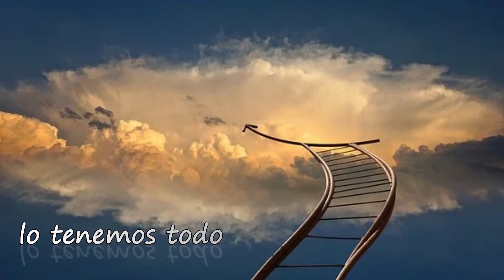Solo 5 días, date una oportunidad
En esta ocasión te invito a que pruebes solo un poquito de mi sistema, para que no gane el lado oscuro!
Inténtalo y tu mismo te lo agradecerás!